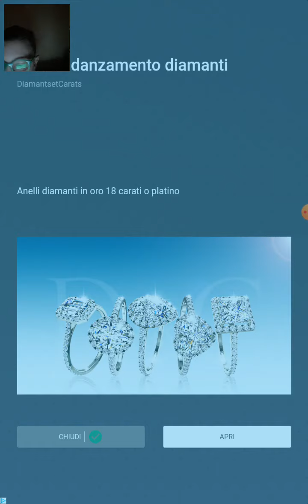scelgo se essere un angelo o un diavolo